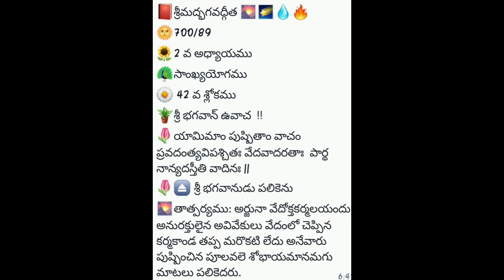Vinu vlogs NCS TELUGU CHANNEL2 వ అధ్యాయం భగవద్గీత శ్లోకాలు 42 వ శ్లోకాము Bhagavad Gita versesEP#001